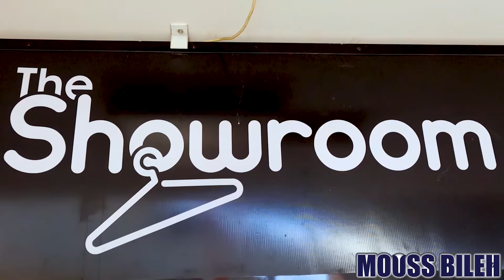QASAAYE xalqada 2-aad | lebbiskan gasho 😂🤣 | MOUSS BILEH & RAHMA HASSAN & HAKIYA | ramadan serie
SALAAM ASAHABTA !!!

Ku so dhawaada QASAAYE !

Qasaaye is a conflict that happens daily between a son-in-law and his future father-in-law and that is the last frequent unknowingly the mother of his future son-in-law